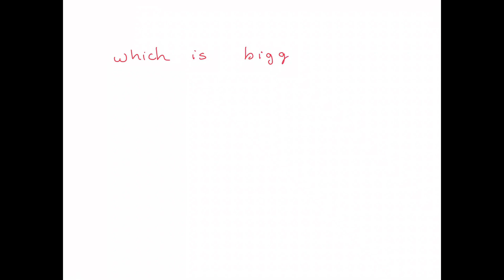Brainly star and our moderator (iv) '(45)/(-65)' or '(-22)/(-33)' -22/-33 or 45/-65 which is bigger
Brainly star and our moderator (iv) x27;(45)/(-65) x27; or x27;(-22)/(-33) x27; -22/-33 or 45/-65 which is bigger